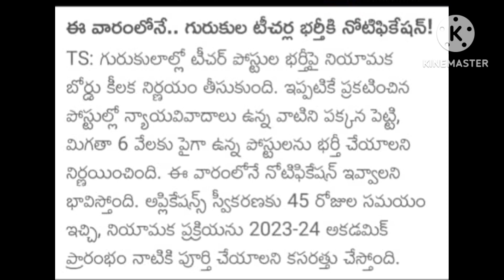TS DSC GURUKULA TEACHER RECRUITMENT|TS GURUKULA POSTS